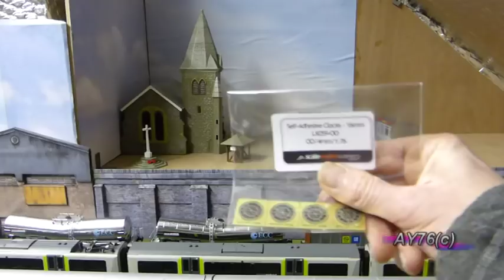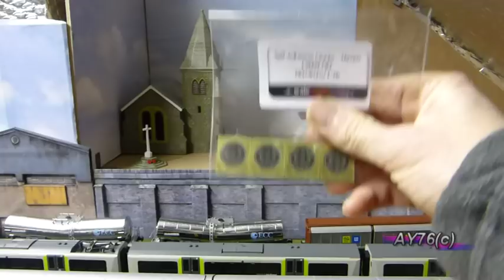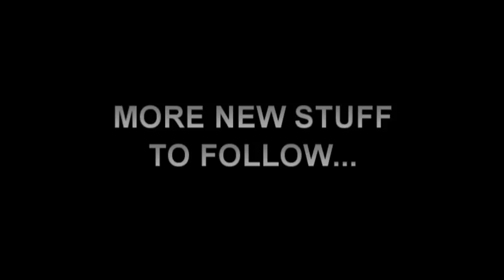Building A Model Railway - Scenics (Detail item for churches / clock towers)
In this video we take a quick look at the LX059-OO Brass four clock pack - This small detail kit can be added to any building within minutes. The kit comes as a four pack Laser Cut / Laser Etched, self adhesive brass clock face & handles.